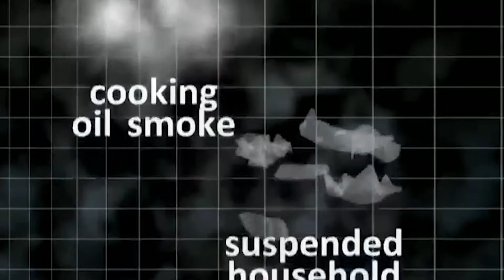MASKER MINI MEMILIKI SEJUTA MANFAAT!!!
Hai gaisss 👋 👋 👋
Aku mau kenalin produk terbaru dari @minimasker.co
MINI MASKER ANTI VIRUS☠
Ini merupakan solusi terbaik aman dari virus saat makan dan berkumpul dengan teman", bentuknya mini dan tidak mengganggu sama sekali 👌🏻

- Memiliki 3 lapisan di dalamnya untuk menyaring udara yang masuk ke hidung
-  dapat dipakai berulang 30x dan setelah dipakai dapat di cuci
- fashionable, tidak merusak make-up

SUDAH TERBUKTI OLEH FDA AMERIKA DAPAT MEMBLOKIR VIRUS DAN BAKTERI !!

*BESOK AKU KSH TUTORIAL PEMAKAIANNYA YAK.
DITUNGGU VIDEONYA GAISS😍😍😍

info lengkap hub :
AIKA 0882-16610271